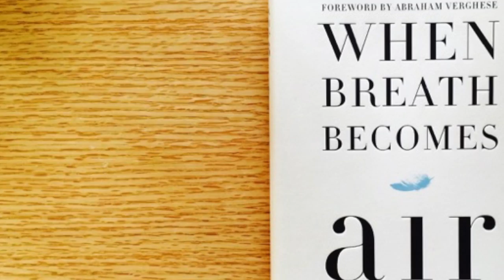Lucy Kalanithi Reads from "When Breath Becomes Air"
Lucy Kalanithi Reads from "When Breath Becomes Air" by Paul Kalanithi at a community read-in on May 12, 2016.

medicine.yale.edu/ipc